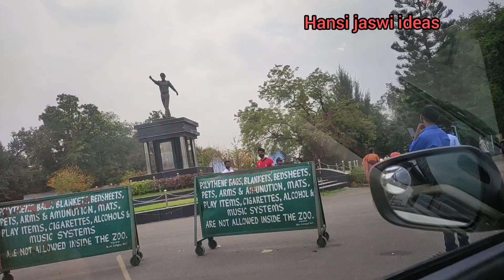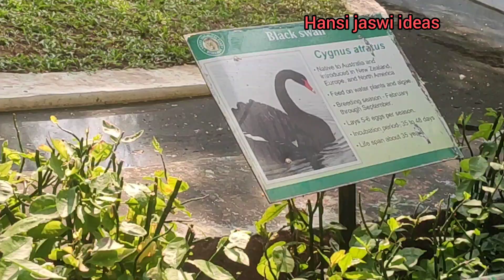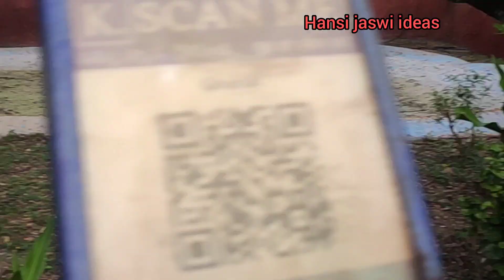Nehru zoological park Hyderabad#zoo park#hansi jaswi ideas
musician:@iksonmusic